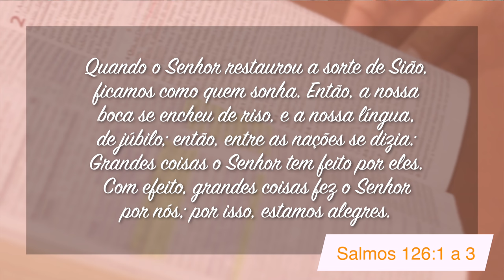Minutos de Esperança | Um Deus que Restaura | com Pr. Elias Brenha